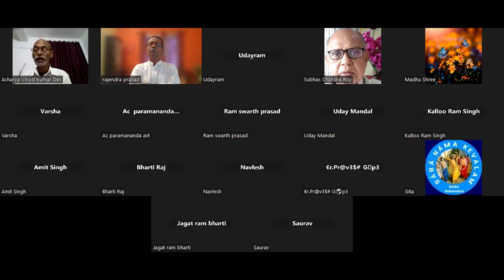प्र उ त क्लासेस // आचरण संहिता, कर्तव्य